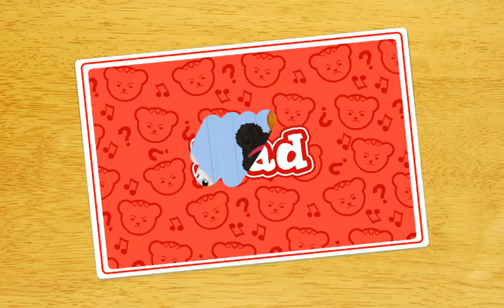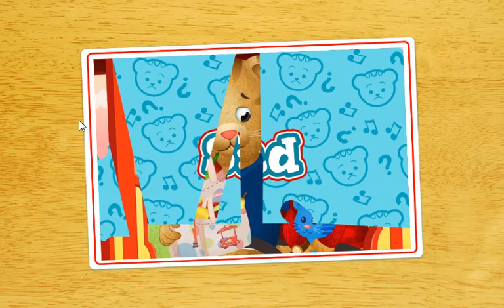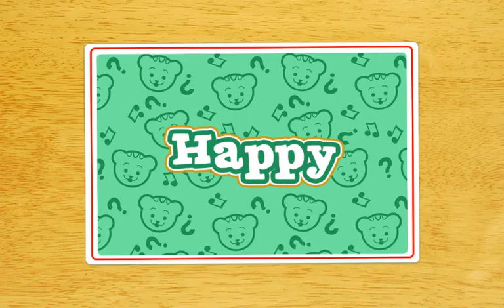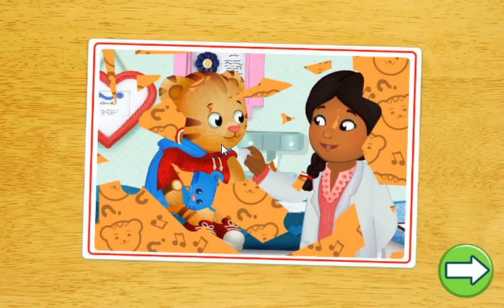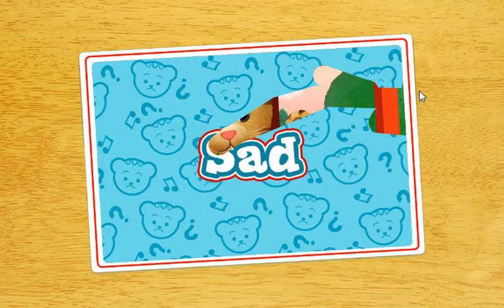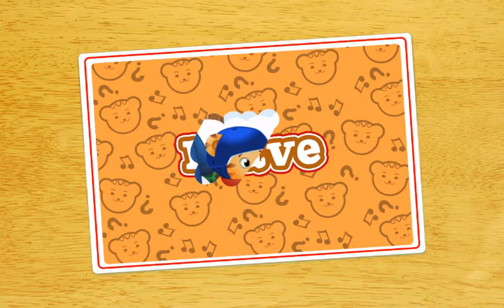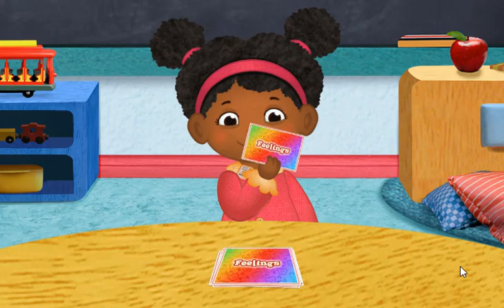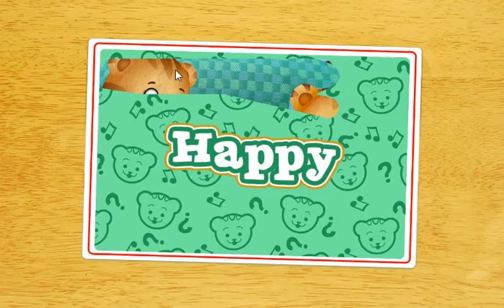Daniel Tiger's Neighborhood Spin and Sing - Daniel Tiger Game For Children